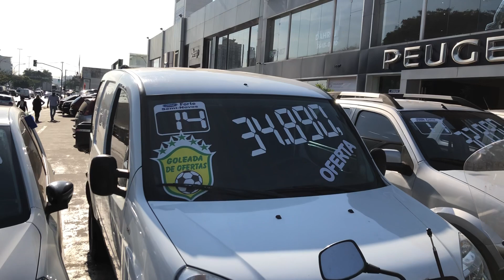Ford Forte Fiesta SEL Automático IMPERDÍVEL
Assista ao vídeo e confira as oportunidades OKM Ford Forte especial Final da Copa do mundo 2018 Ford Fiesta SEL AUTOMÁTICO a partir de R$61.900 e ainda  a melhor avaliação do seu semi novo.  Confira ainda os semi novos Ford com os melhores preços de SP.